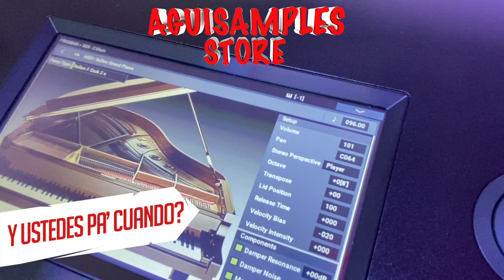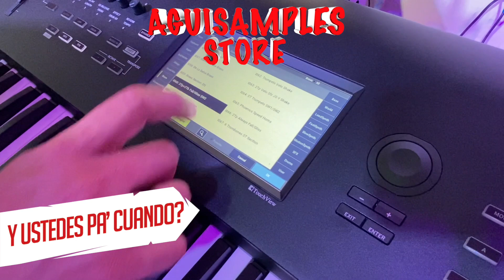UNBOXING Y REVIEW DEL TECLADO KORG NAUTILUS CON MI AMIGO JOSE LUIS SOTO DEL "GRUPO LA CHOMBA"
No puedes perderte este video del TECLADO KORG NAUTILUS.

¡LO MÁS NUEVO DE KORG!

Y TÚ, PA' CUANDO?